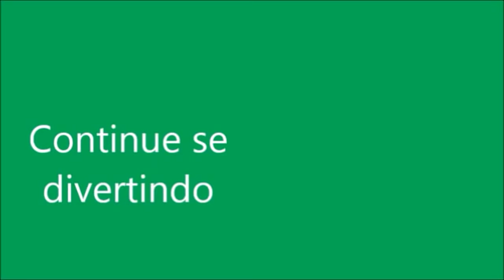MELHORES VÍDEOS DA BABY ALIVE AMANDINHA E LILO